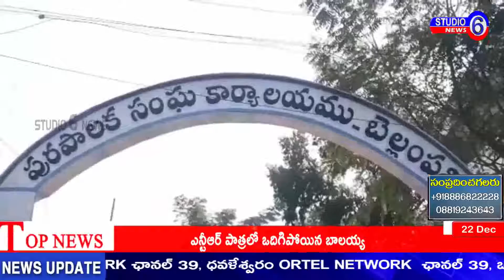మంచిర్యాల జిల్లా మూడు కొత్త ఆటో ట్రాలీలను కొనుగోలు చేసిన మున్సిపల్ చైర్ పర్సన్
మంచిర్యాల జిల్లా బెల్లంపల్లి పట్టణం పురపాలక సంఘంలో  మూడు కొత్త  ఆటో ట్రాలీలను కొనుగోలు చేసిన మున్సిపల్ చైర్ పర్సన్ మునిమంద స్వరూప మున్సిపల్ కమిషనర్ త్రియంబకేశ్వర్….14వ ఆర్థిక ప్రణాళిక 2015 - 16సంవత్సరంలో భాగంగా 8 లక్షల 87 వేల రూపాయలతో మూడు ఆటో ట్రాలీ లను కొనుగోలు చేయడం జరిగిందని,చెత్త తీయడానికి ట్రాక్టర్లు వెళ్లలేని వార్డులలో ఈ ఆటో ట్రాలీ లను పంపించి చెత్తను తొలగిస్తామని,అలాగే ఇంకా ట్రాలీ లను కొనుగోలు చేసే దిశగా కృషి చేస్తామని మున్సిపల్ కమిషనర్ తెలిపారు. ఈ కార్యక్రమంలో వైస్ చైర్పర్సన్